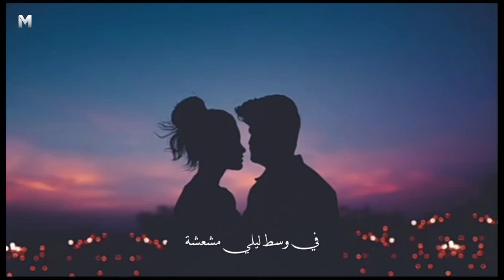Elsayed Agamy - Mn El-Sama Ft. Amr Gaber l السيد عجمي - من السما مع عمرو جابر ( Video lyrics )